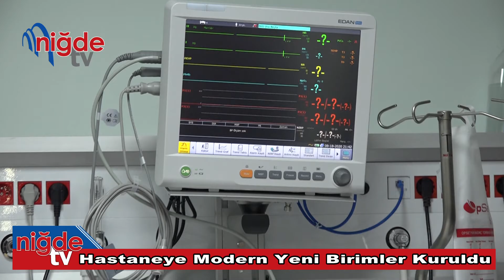HASTANEYE HAYIRSEVERİN YARDIMIYLA 3 MİLYONLUK YENİ BİRİMLER YAPILDI